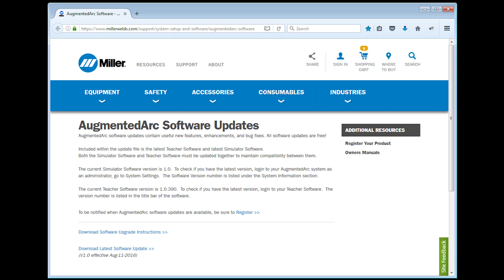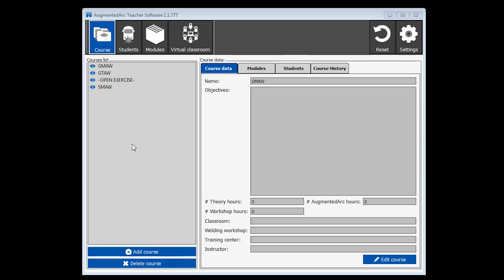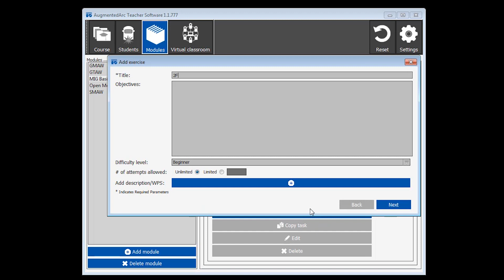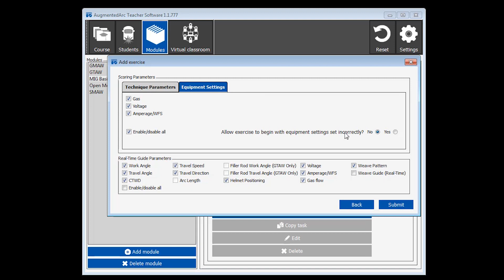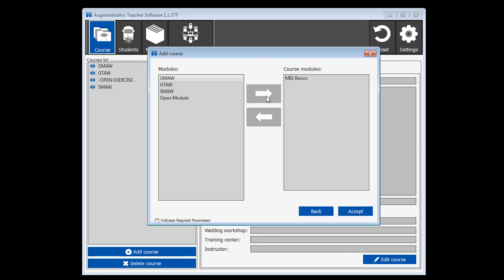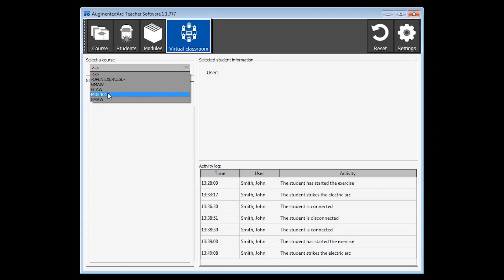Customizing your AugmentedArc System with Teacher Software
Watch this video for step-by-step instructions on how to set up the teach software for you AugmentedArc system.

The teacher software is an essential component to customizing your AugmentedArc system. The AugmentedArc training software gives the teacher complete control to set up and modify the training program. In addition, instructors can manage and monitor student activity and progress from a personal computer.

ABOUT Miller Electric Mfg. LLC:
Miller Electric Mfg. LLC is a leading worldwide manufacturer of Miller® brand arc welding and cutting products. The Miller Welders channel provides the tips and techniques you need to tackle even the most challenging applications, and shares the stories of welders around the world who believe that together, WE BUILD.